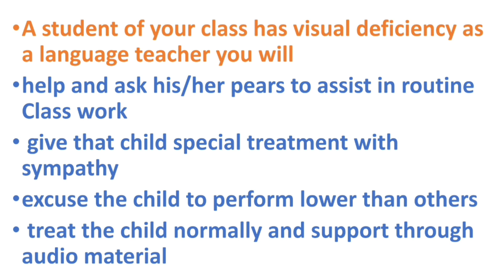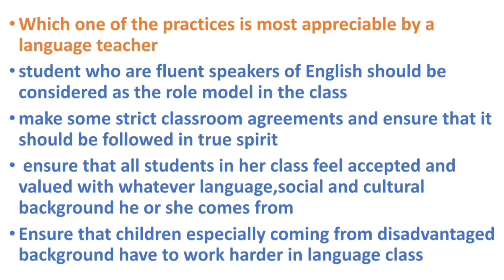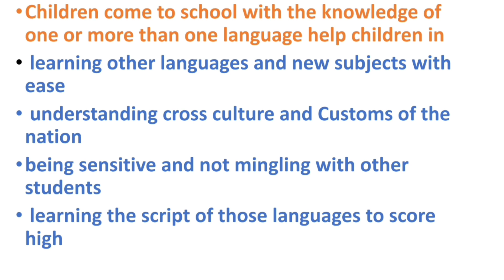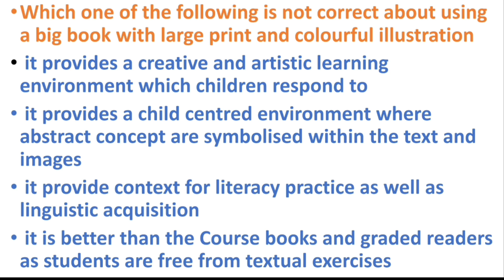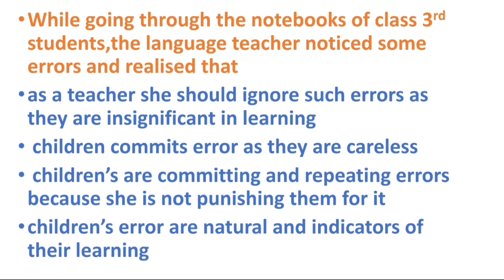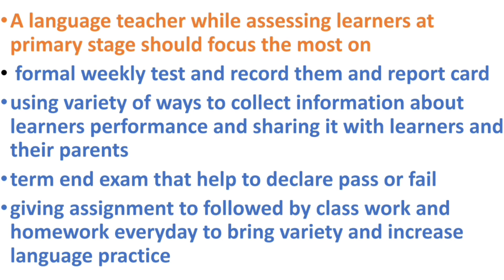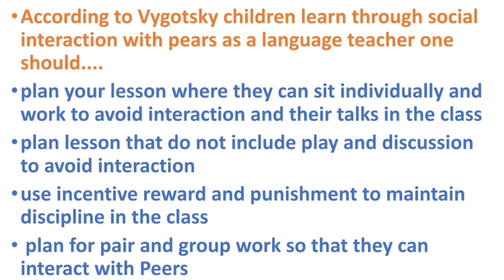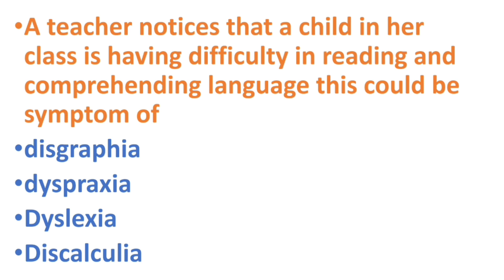English Pedagogy | Varg-3 | CTET